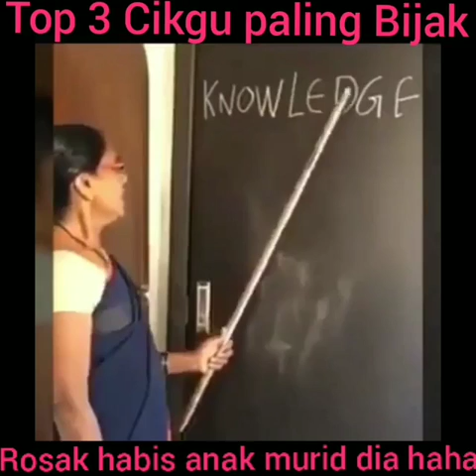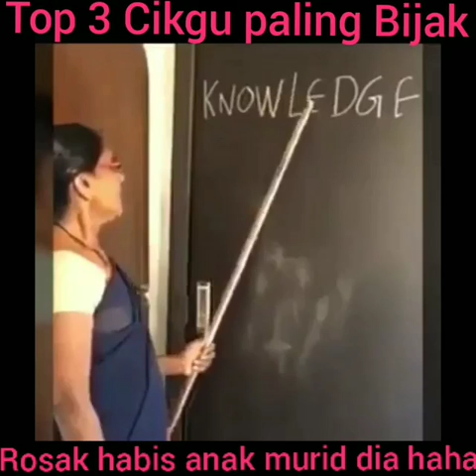Top teacher teach 😅😅😅